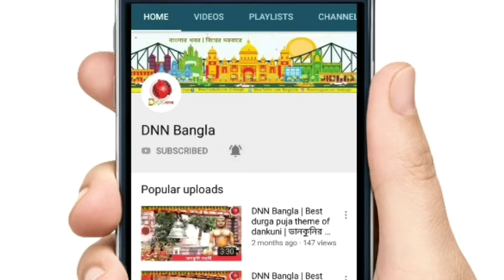🔴 BREAKING NEWS | সাধারণ মানুষের স্বাস্থ্য সচেতনতায় গঙ্গা মিশন | হুগলি | DNN Bangla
নিজস্ব সংবাদদাতা, ২৩শে ডিসেম্বর, হুগলি: স্বাস্থ্য সচেতনতায় গঙ্গা মিশন। গঙ্গা মিশনের উদ্যোগে ২৩শে ডিসেম্বর রবিবার রিষড়া গ্রাম পঞ্চায়েতের জগন্নাথপুর প্রাথমিক বিদ্যালয়ে অনুষ্ঠিত হল  বিনামূল্যে স্বাস্থ্য পরীক্ষা শিবির। এলাকার মানুষ এই স্বাস্থ্য শিবিরে উপস্থিত হয়ে নিখরচায় বিশেষজ্ঞ চিকিৎসকদের দিয়ে ইসিজি, রক্ত পরীক্ষা, চক্ষু পরীক্ষা সহ বিভিন্ন পরিষেবা গ্রহণ করেন। পাশাপাশি এ দিন রিষড়া গ্রাম পঞ্চায়েতের নটি স্কুলকে বিশুদ্ধ পানীয় জলের মেশিনপ্রদান করা হয়।
এ দিনের স্বাস্থ্য শিবিরে উপস্থিত ছিলেন গঙ্গা মিশনের
সর্বভারতীয় সাধারণ সম্পাদক প্রহ্লাদ রায় গোয়েঙ্কা, শ্রীরামপুরের বিধায়ক ডাঃ সুদীপ্ত রায়, রিষড়া গ্রাম পঞ্চায়েতের প্রধান গীতা দাস, হুগলি জেলা পরিষদের সদস্যা টুম্পা মেটে, গঙ্গা মিশনের হুগলি জেলা সভাপতি দেবাশিস বালা, সহ-সভাপতি সেখ আব্দুল মাবুদ, সম্পাদক মহম্মদ হাসনাইন, সাধারণ সম্পাদক শম্পা বালা সহ বিশিষ্ট ব্যক্তিরা। গঙ্গা মিশনের সামাজসেবা মূলক এই  কর্মকান্ডকে সাধুবাদ জানিয়েছেন এলাকার সাধারণ মানুষ।

♡ Be a reporter! Send Us your Local area news With Images & Videos. We'll Publish Your news Also After Verify.